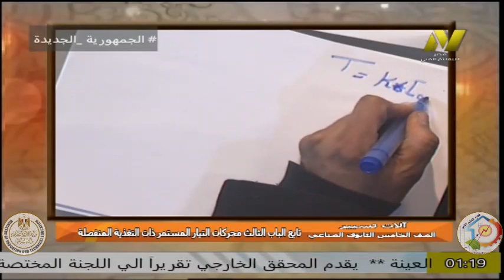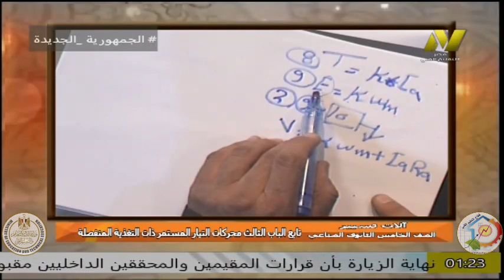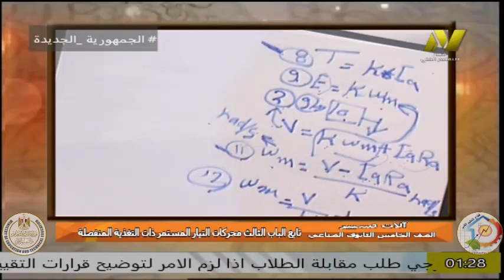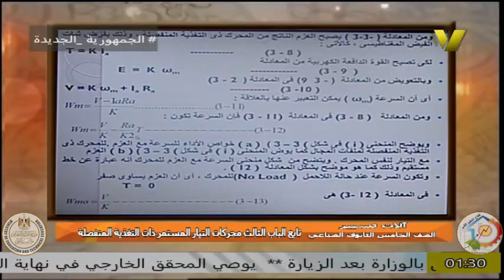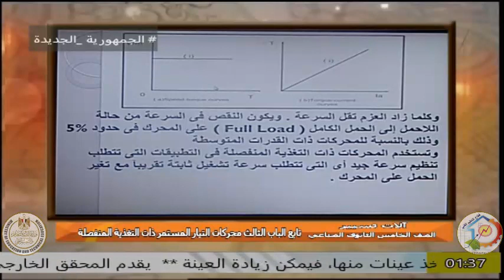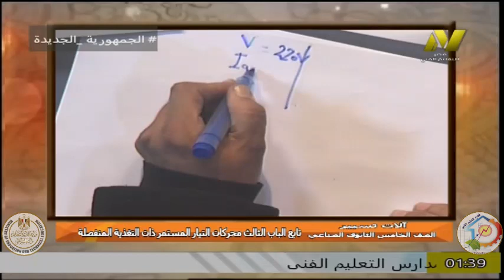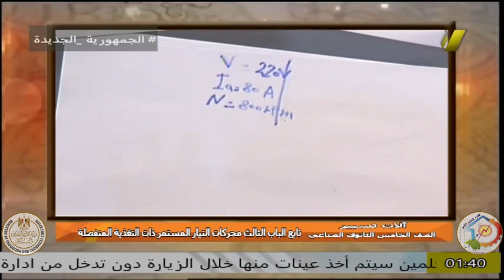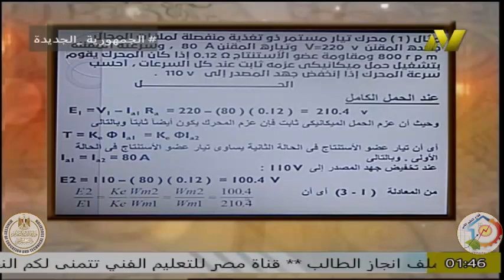الصف الخامس صنناعى - قسم كهرباء - ا سعيد ابو سعود